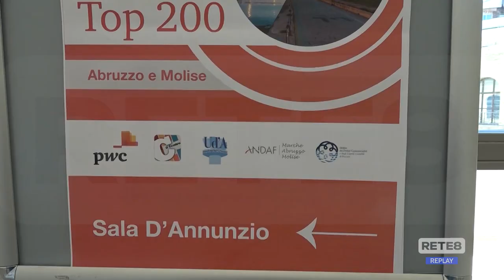Imprese Abruzzo - Ecco le più performanti